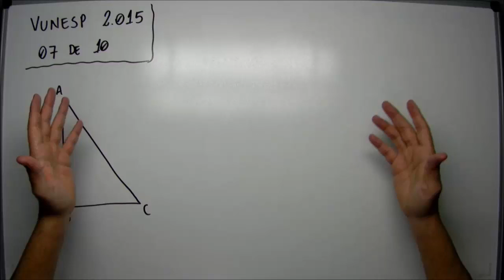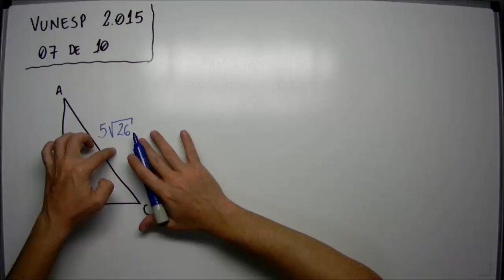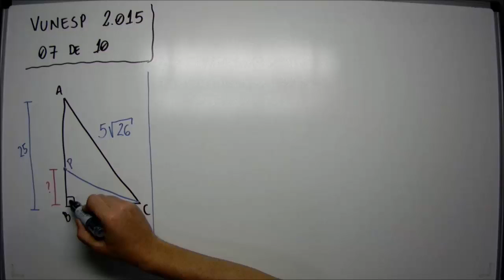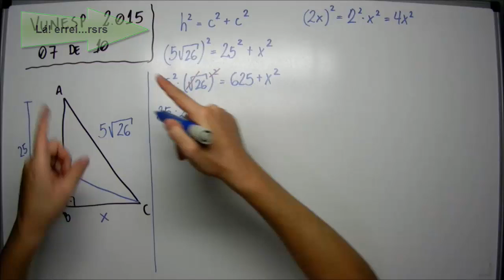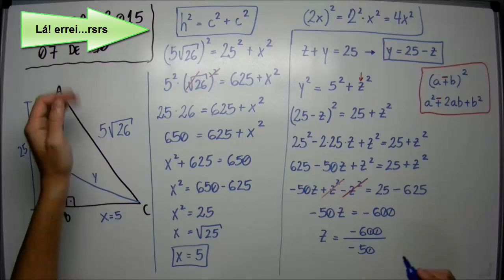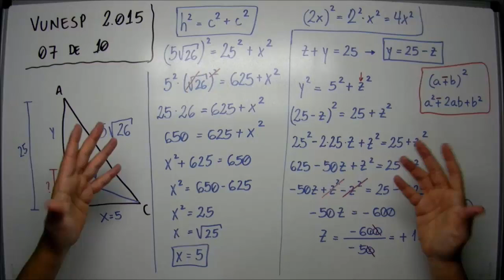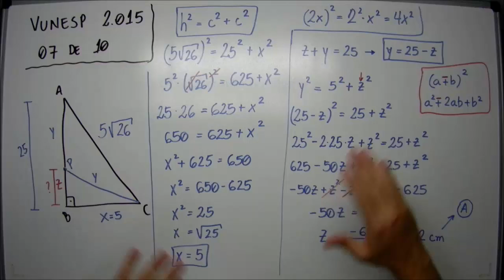Geometria - 07 de 10 - Prefeitura Municipal de São José do Rio Preto - VUNESP 2015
Vunesp - 07 de 10 - Na figura, que está fora de escala, a hipotenusa do triângulo mede 5√26 cm e o cateto AB mede 25 cm.

[figura]

Considere um ponto P sobre o cateto AB. Para que a medida do segmento PA seja igual a medida do segmento PC, a distância do ponto P ao ponto B deve ser, em cm, igual a
(A) 12.
(B) 13.
(D) 16.
(E) 18.